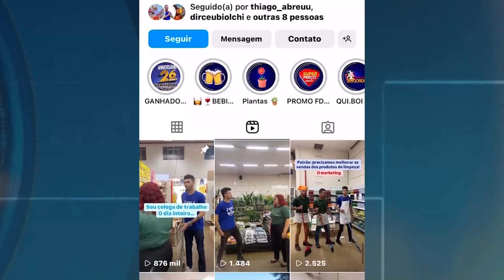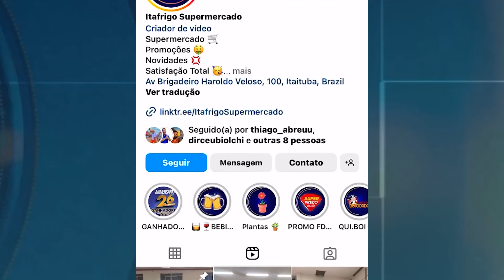Trend realizada por funcionários do Supermercado Itafrigo em Itaituba viraliza nas redes sociais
O vídeo, divulgado no dia 28 de maio, já alcançou quase 900 mil visualizações no Instagram. Os protagonistas do vídeo afirmam que não imaginavam tamanha repercussão de um simples vídeo gravado durante a rotina de trabalho.